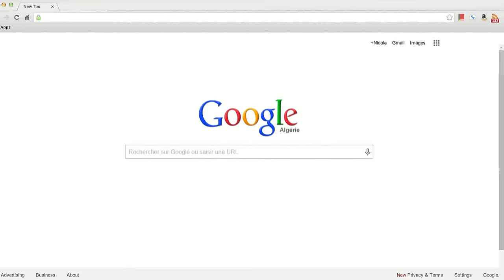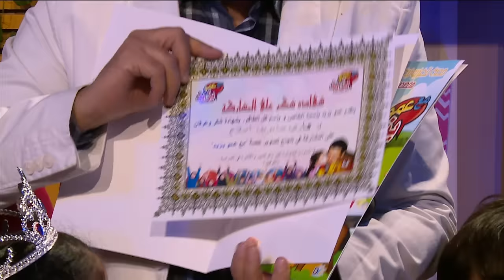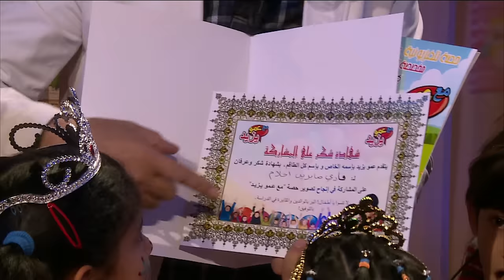"Maa Amou Yazid" EP 36 مع عمو يزيد" الحلقة " du 23 février 2016